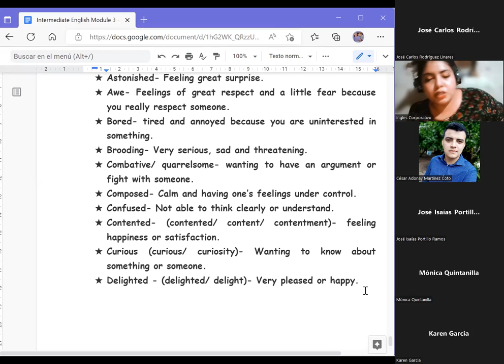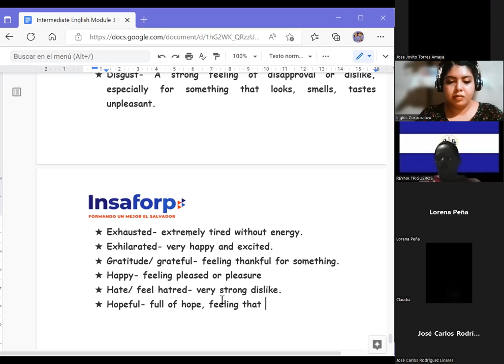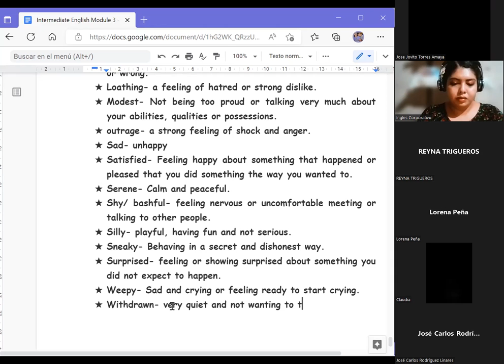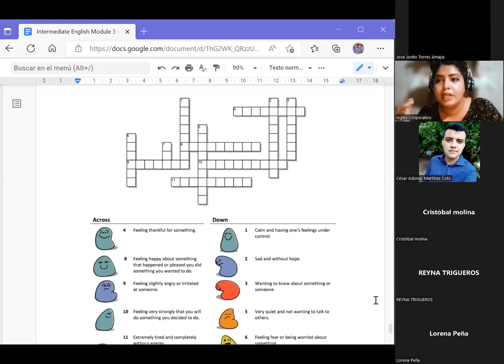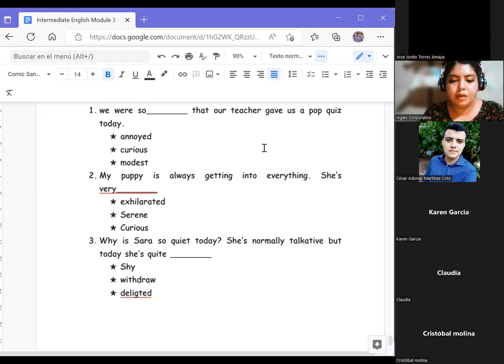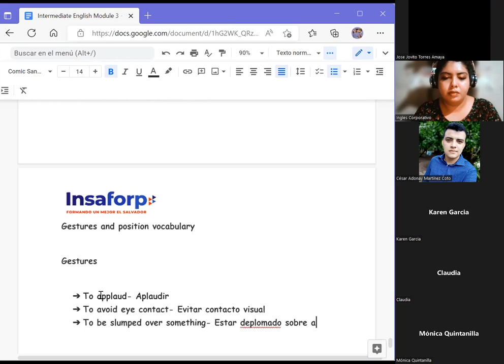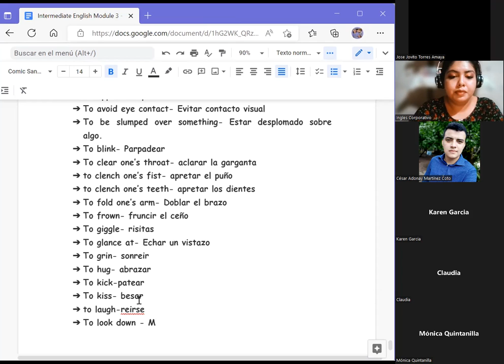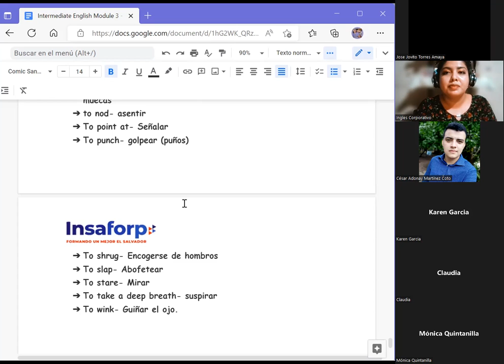Inglés Corporativo- 19/07/2022- Inglés intermedio 3- Feelings and gestures vocabulary part 2